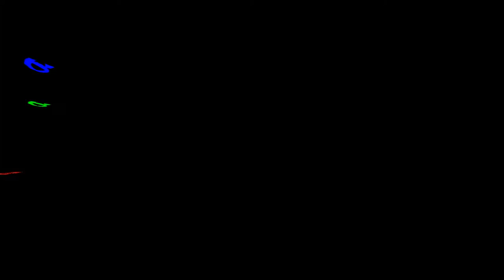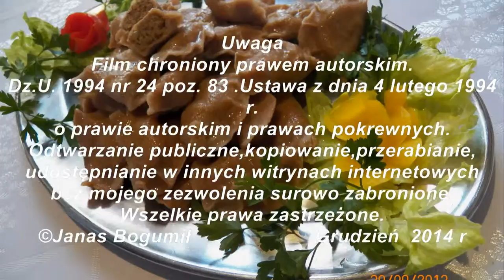Pierogi z serem jagodami kapustą mięsem ruskie farsz ciasto | filmy kulinarne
Pierogi z serem jagodami kapustą mięsem ruskie farsz ciasto na obiad.